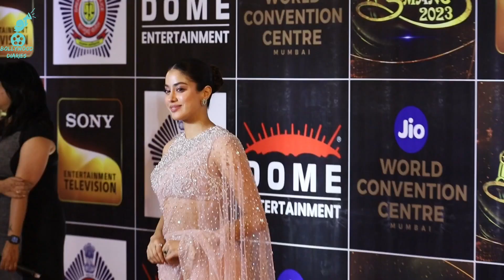Janhavi Kapoor at Umang Police festival 2023